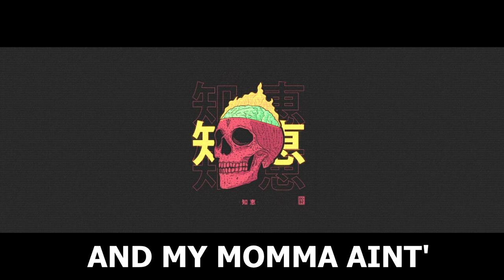777 - WATER, OCEAN (Teaser) (Prod. Stoic Beats)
In a new spot, hopefully i can focus on me now.